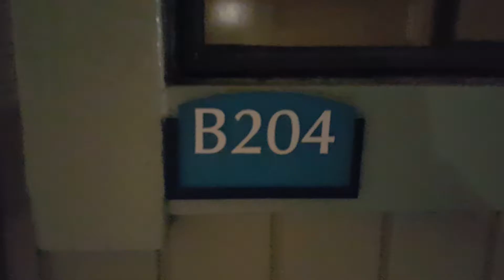September 20, 2016